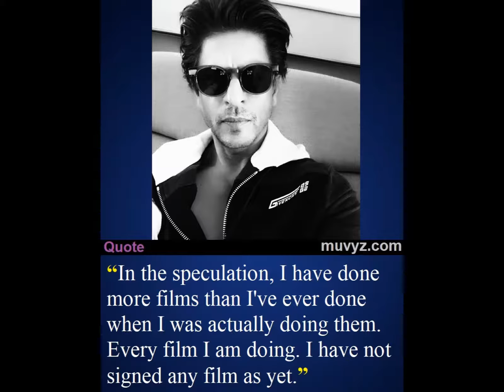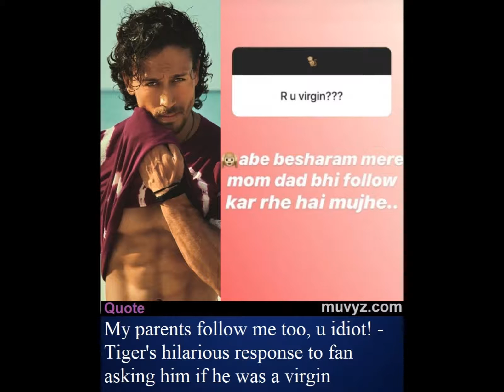Bollywood News 12 Aug 2019 - Morning with muvyz